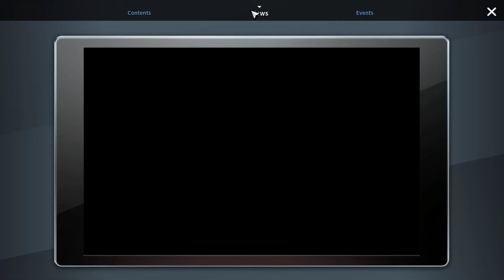HeroWarz Jerry Tutorial Gameplay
Feel free to add me or hit me up on Steam, Facebook, Twitter, or Hitbox :